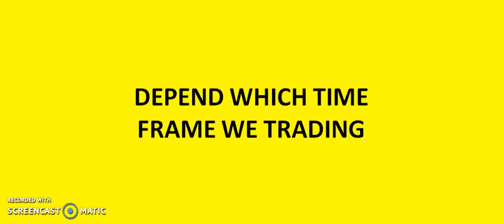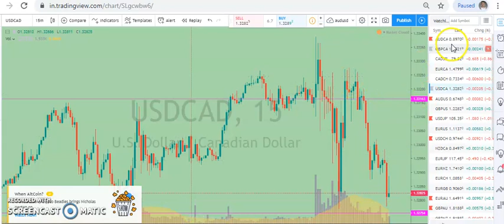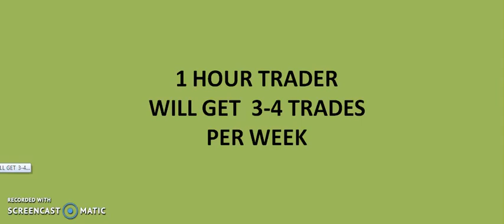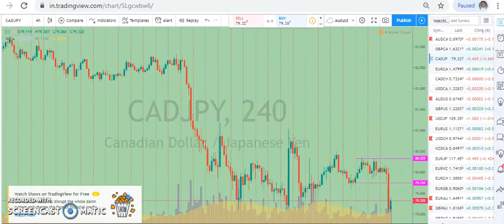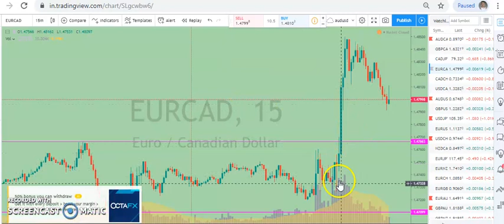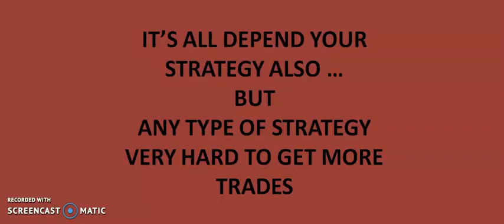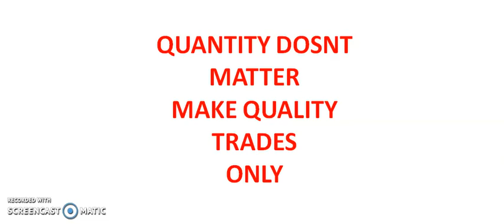HOW MANY TRADES WE GET PER DAY IN FOREX - MALAYALAM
ഒരു ദിവസം എത്ര ട്രേഡ്  ലഭിക്കും  ?
PLEASE COMMENT YOUR DOUBTS
forex malayalam
forex training malayalam
forex trader malayalalam
forex learning
forex education malayalam
forex begginers lessons
forex basics in malayalam
forex trades malayalam